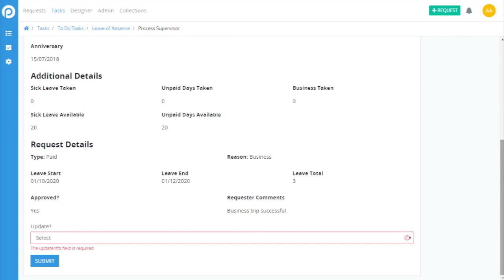Leave of Absence Part 4